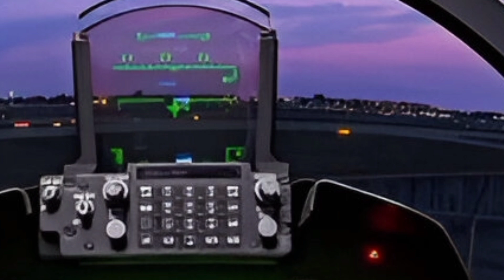"X-44 Manta Stealth Jet – Next-Gen Fighter You’ve Never Seen!"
2025 X-44 Manta review video:

Dive into the futuristic world of stealth and innovation with our in-depth review of the 2025 X-44 Manta. This next-gen concept aircraft from Lockheed Martin pushes the boundaries of design, autonomy, and aerial dominance. We’ll explore its cutting-edge technology, rumored capabilities, and how it compares to other 6th-gen fighters. Whether you're a defense enthusiast or an aviation geek, this review has everything you need to know!

X-44 Manta Overview and History
Stealth and Aerodynamic Design Features
Autonomous Capabilities and AI Integration
Comparison with F-22 and F-35
Expected Performance and Speed
Radar Signature and Electronic Warfare
Potential Combat Roles and Missions
Development Timeline and Future Deployment
Expert Analysis and Military Reactions
The Future of Stealth Aircraft

X-44 Manta, Lockheed Martin, 2025 stealth aircraft, 6th generation fighter, unmanned aircraft, X-44 manta specs, X-44 vs F-22, futuristic jet, US Air Force future plane, X-44 review

Let me know if you want a thumbnail idea or script too!